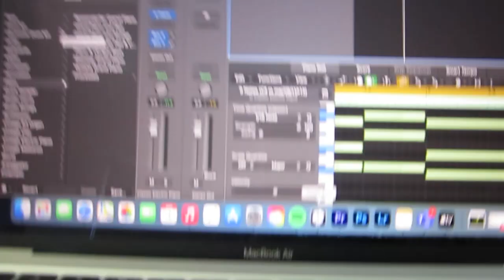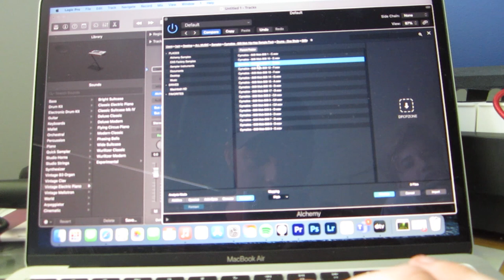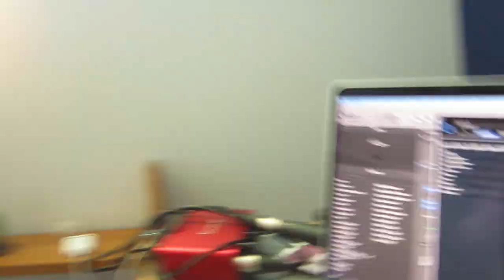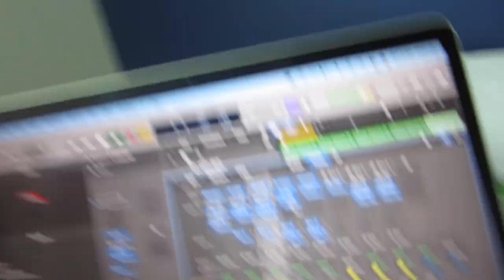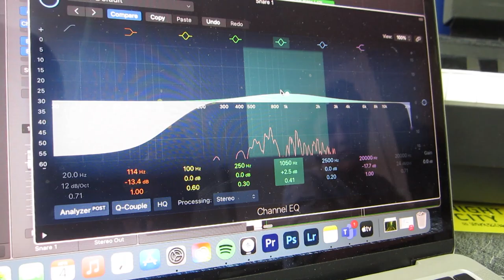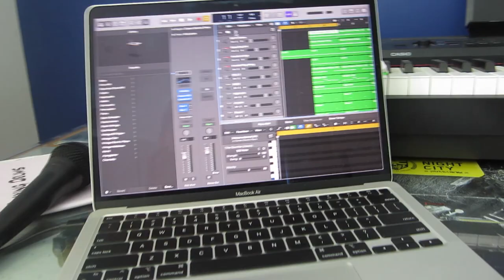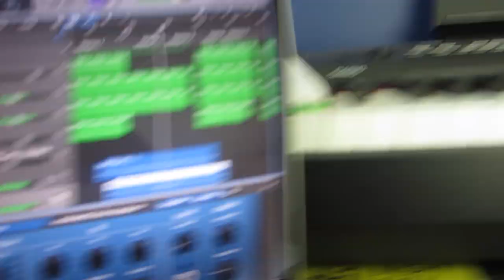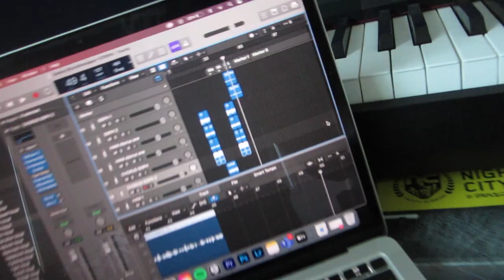MAKING A SONG IN 24HRS CHALLENGE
Making a song in 24 hours challenge! We challenged ourselves to make a song in 24hrs and filmed a music video!

SOLO ALBUM RELEASING LATE 2021

Editing & Design Software ⬇️
ADOBE PREMIERE PRO
ADOBE PHOTOSHOP
ADOBE LIGHTROOM

EQUIPMENT
Camera ➤ Canon IXUS 115 HS
MIC ➤ PGA58